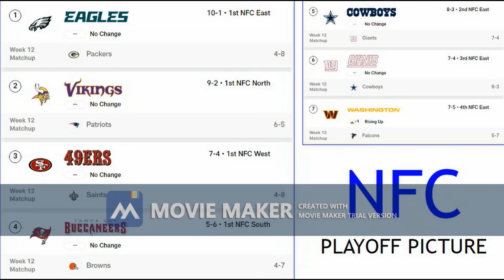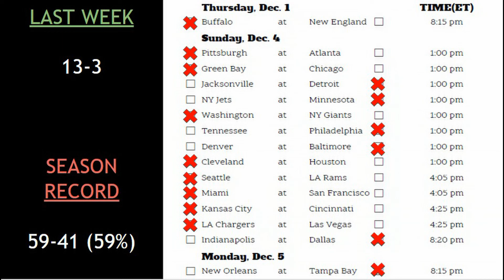BEST Week of Football yet, Picks of the week, and a BIG ANNOUNCEMENT!